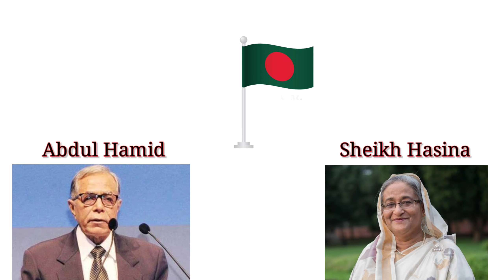बांग्लादेश के वर्तमान राष्ट्रपति और प्रधानमंत्री कौन हैं? | Bangladesh Ke Pradhanmantri Kaun Hai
बांग्लादेश के वर्तमान राष्ट्रपति कौन है? Ans- मोहम्मद अब्दुल हमीद
बांग्लादेश के वर्तमान प्रधानमंत्री कौन है? Ans- शेख़ हसीना; बांग्लादेश के संस्थापक और बांग्लादेश के पहले राष्ट्रपति, शेख मुजीबुर रहमान, की बेटी हैं।
बांग्लादेश | Bangladesh
दक्षिण एशिया का एक राष्ट्र है।, 90.4% इस्लाम धर्म, 8.5% हिन्दू धर्म
राजधानी-   ढाका
मुद्रा-  टाका
bharat mein kaun kya hai 2023
bharat mein vartaman mein kaun kya hai 2023